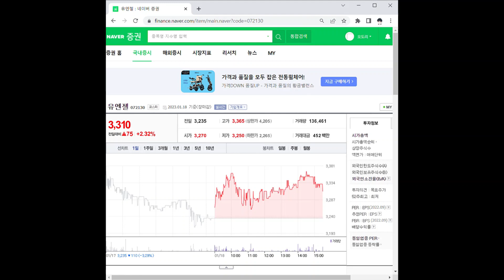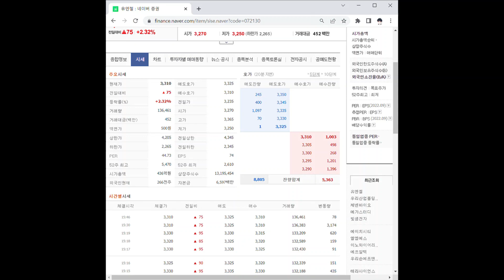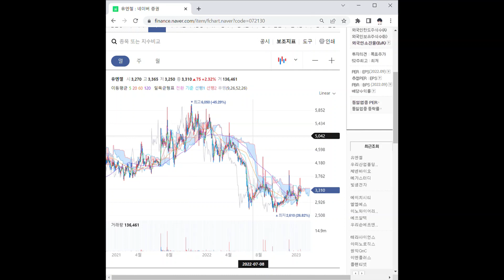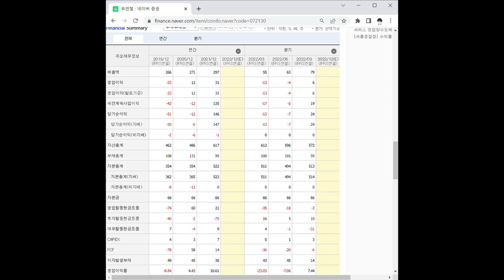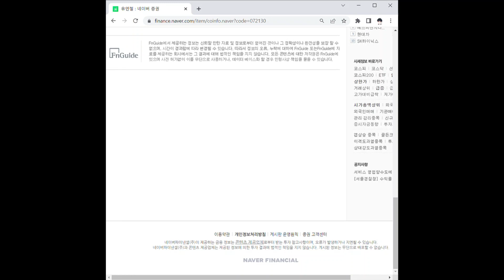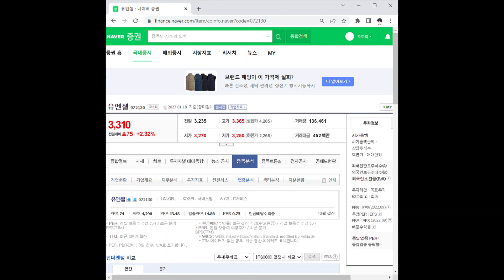유엔젤 주가 전망 및 차트 분석